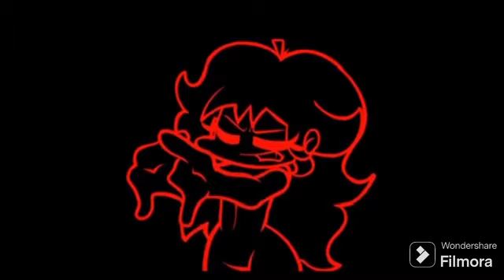Kniza Takes Over [Voice Acting FNF Series] - PART 3 (Sunday, Tricky 2.0 & Mario's Madness V2)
Sunday Mod Belongs To - BBpanzu
Vs Tricky 2.0 Belongs to - Banbands
Mario's Madness V2 Belongs To - Marco Antonio

ALL Characters In this video other then Super Horror Mario Is Voiced By

Sunday - 0:00
Vs Tricky V2 - 1:16
Mario's Madness V2 - 1:46